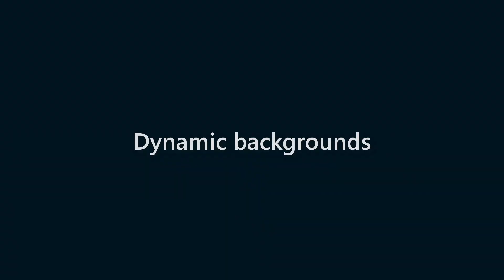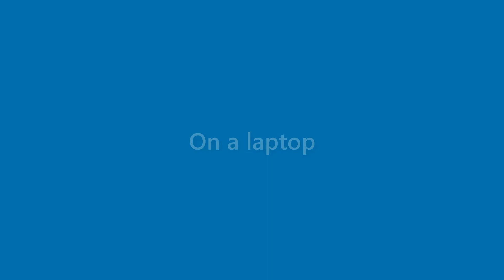Bernice Fitzpatrick - appearance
Name Look - Bernice Fitzpatrick - appearance. In this video we present "Bernice Fitzpatrick" name look and feel in various scenarios.
This video will cover:
How does "Bernice Fitzpatrick" look as a personal letterhead?
How does "Bernice Fitzpatrick" look on a business card?
How does "Bernice Fitzpatrick" look on a computer/laptop screen?
How does "Bernice Fitzpatrick" look with different background colors?
How does "Bernice Fitzpatrick" look with various fonts?